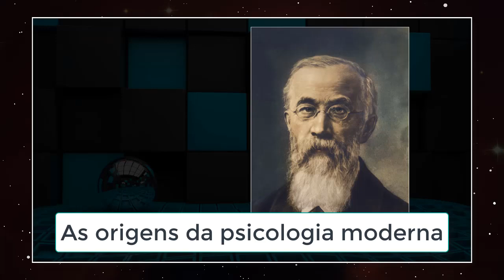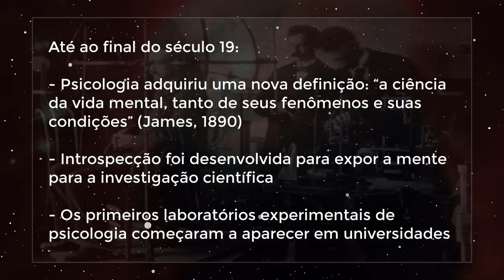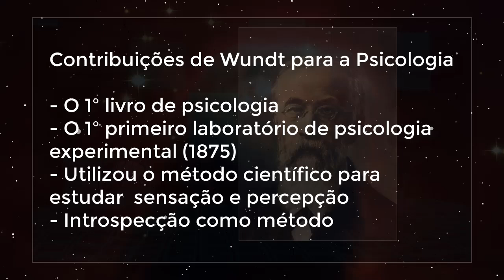Wilhelm Wundt: Por que ele é o Pai da Psicologia Moderna?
Sobre Wilhelm Wundt, o pai da Psicologia Moderna (Psicologia Experimental / Psicologia Científica) e nome fundamental na História da Psicologia.

Nesse breve resumo você verá um pouco sobre o fisiologista Wilhelm Wundt, seu método introspectivo utilizado em experimentos para o estudo da consciência e outras contribuições que fizeram com que ele fosse considerado o pai da psicologia moderna.

Talvez uma dúvida ainda permaneça: como se pronuncia Wilhelm Wundt? Bem, isso é pode ser um pouco complexo. Eu tentei...